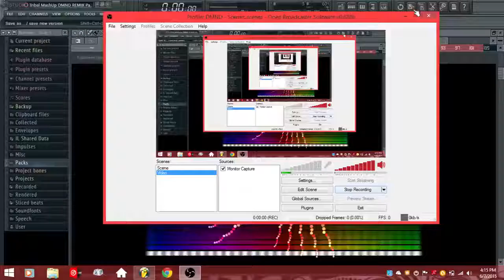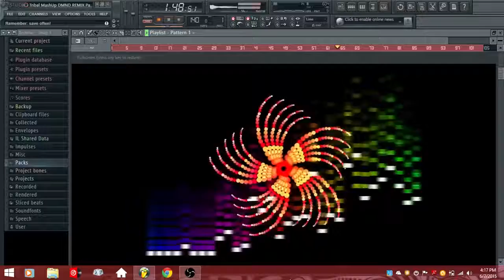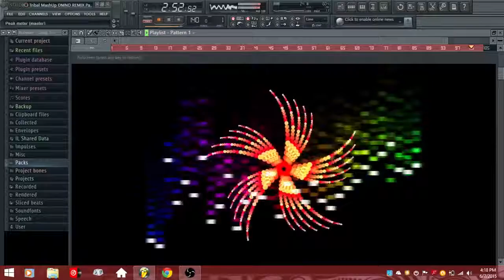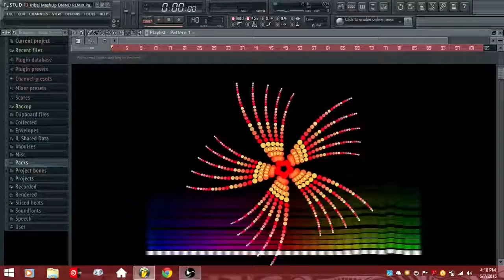Tribal Preview 2016 #3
New Mixes & Productions Coming Soon
Genres May Vary From :▼▼▼

►♫♫TRIBAL,KUMBIA,CORRIDOS,BANDA,HYPHY,NORTEÑAS,TURRA,TRAP, ETC.